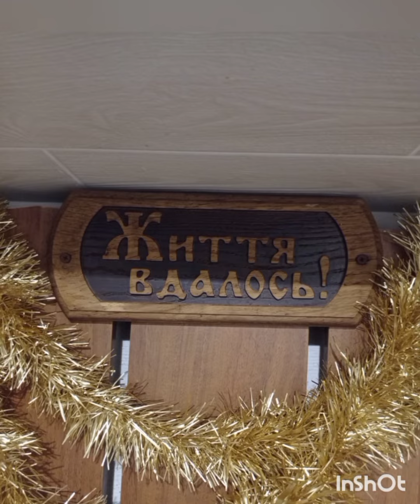13 февраля 2022 г.